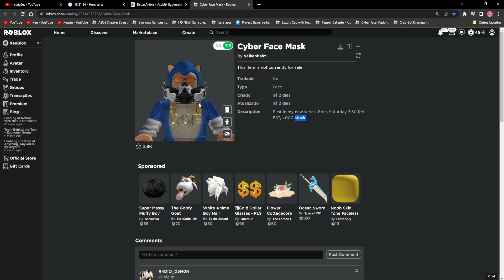ITEM GRÁTIS! COMO PEGAR MASCARA DE CYBORG GRÁTIS! ROBLOX